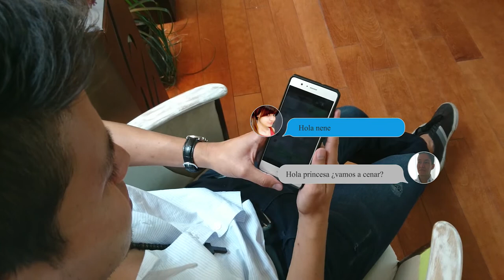Trailer Parientes ricos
Proyecto escolar sin fines de lucro.

Si te intereso la historia te invitamos a que leas la novela, seguramente la disfrutarás. Puedes descargarla gratis en el siguiente enlace: